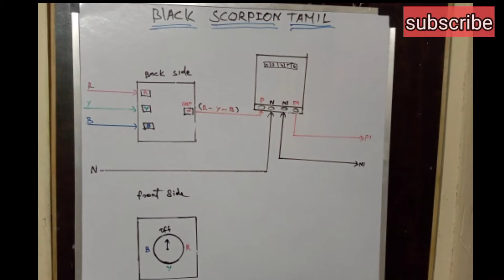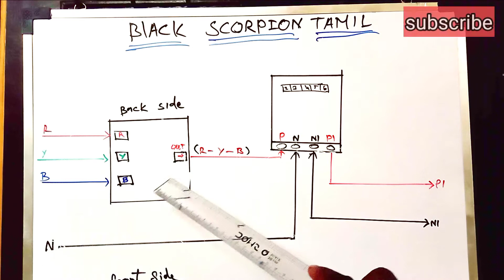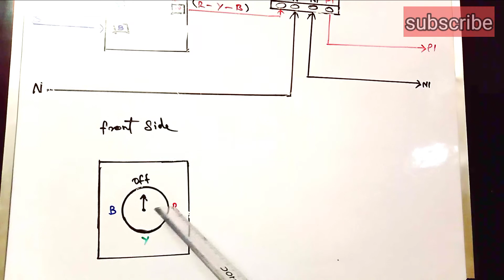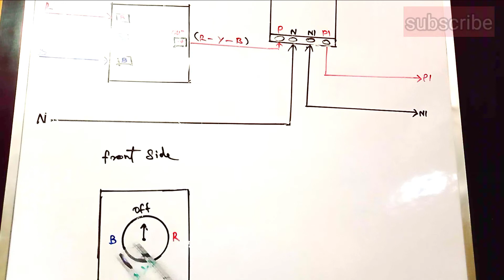எப்படி 3-phase லைனை சிங்கிள் பேஸ் மீட்டரில் பயன்படுத்துவது